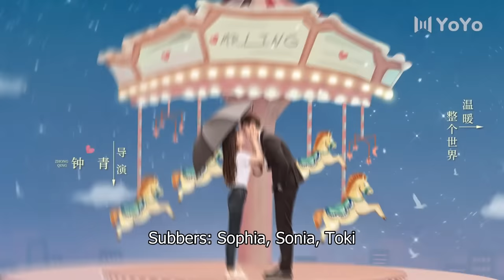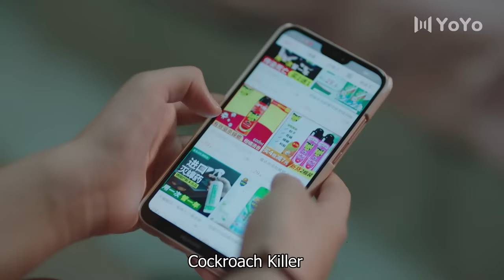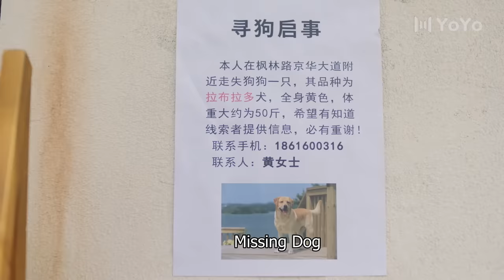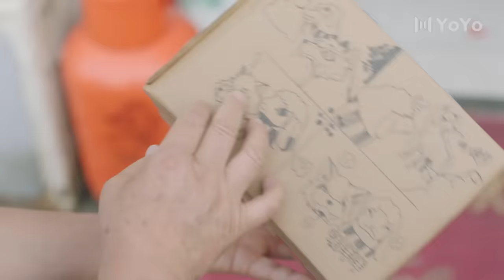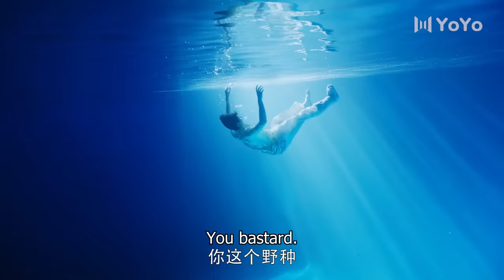[ENG SUB] Please Feel At Ease, Mr. Ling 02 (Zhao Lusi, Liu Te) | 一不小心捡到爱